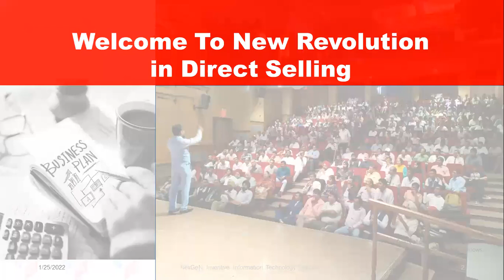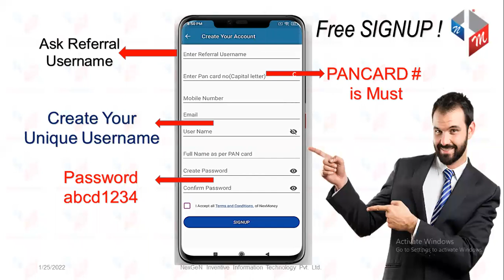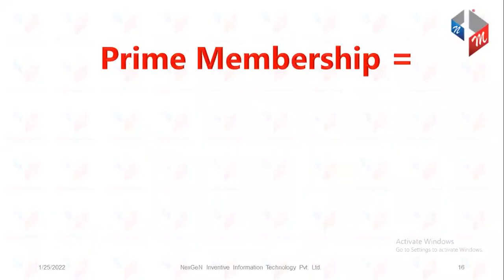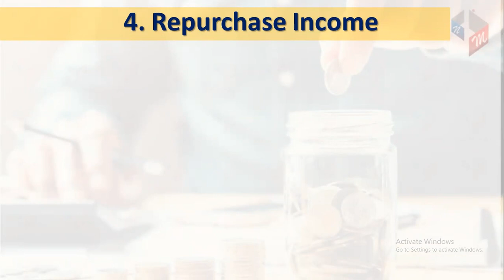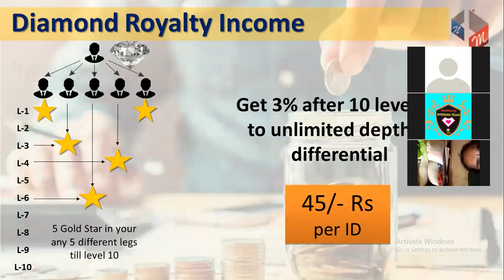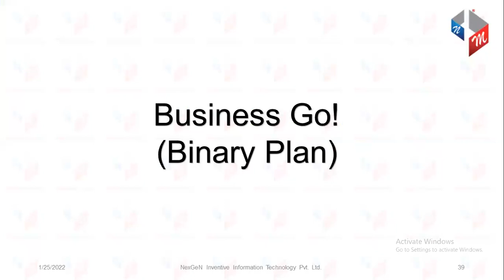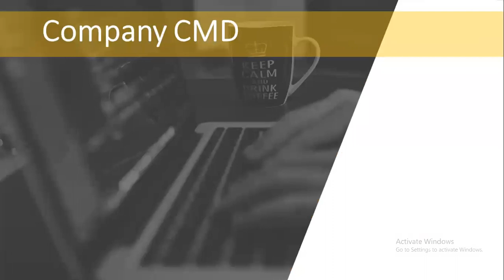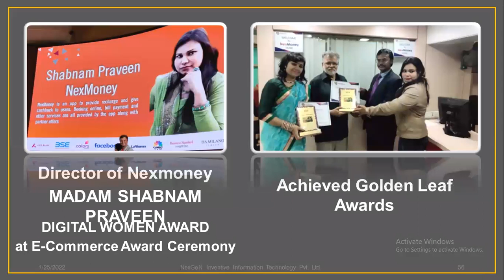ఎలాంటి పెట్టుబడి లేకుండా బిజినెస్ ఎలా స్టార్ట్ చేయాలి MOTHUKURI PUSHPA #9148921756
NEXMONEY BUSINESS OPPORTUNITIES UNLIMITED EARNING MONEY ONLINE WORK FROM HOME

ఎలాంటి పెట్టుబడి లేకుండా బిజినెస్ ఎలా స్టార్ట్ చేయాలి

🔸 రెఫ్రెల్ ఐడి: MOTH
🔸 పేరు: MOTHUKURI PUSHPA
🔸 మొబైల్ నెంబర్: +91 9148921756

మీ ప్లానింగ్ ఏంటీ
మీరు మీ జీవితంలో ఏమీ ఆశిస్తున్నారు?
ఆదాయమ లేక ఆరోగ్యమ?
ఎంత కావాలి ఎప్పటి వరకు కావాలి?

మీ ప్లానింగ్ ఏంటీ
ఆదాయమ లేక ఆరోగ్యమ?

REFERAL ID:-MOTH

𝗬𝗢𝗨 𝗖𝗔𝗡 𝗘𝗔𝗥𝗡 𝟭𝟳𝟱 𝗖𝗥 𝗙𝗥𝗢𝗠 𝗧𝗛𝗜𝗦 𝗔𝗣𝗣

This is not an ordinary App, just type at Google Youngest CMD of India

You will come to know Mr.Abhishek Kumar Burman also Awarded as Rajiv Gandhi Siromani Award

After Download & Signup Successfully this above NexMoney App.
Pls. read Carefully the Steps & start Earning Action Forever.

1.) This NexMoney App will act now as A Single Window for all ur Daily Routine Transactions for any kind of Online Services

2.) Like u can Recharge ur Mobiles., ur TV DTH.

3.) You can also book ur Flight Tickets, Bus Tickets, Movie Tickets, Cab Bookings & Many More upcoming Services like Electricity Bills & Insurance Premiums.

4.) You can also do any kind of *Shoppings from its internal NexShopping App or from Internationals any Brand like Flipkart, Amazon, Book my Show or Exclusive any Brands.

5.) Even you can apply Discount Vouchers from Big Bazaar, Cafe Day & many more Branded Vouchers.

6.) Now the Best Part, this App gives u the opportunity to Earn
Min.1% RP (Reward Points) & Min.2% Cash Back.

7.) Not only these both above u earn from ur Self use but also u earns from ur entire All India Team. Which is connected from ur App id.

8.) To upgrade ur id u have to topup just Rs.1770/- (1500 + 18% GST) once in Lifetime.

9.) As u did for ur topup id., U can sponsor unlimited Directs & indirects by just sending ur Referral App Link same as u did from me from All over India.

10.) When u pay ur Rs.1770 ,u immediately scores 1550 RP (Reward Points to use from day 1)

11.) From those u sponsored directly, u also earns 50 RP each from all.

12.) As ur team also upgrade from 1770/- as u did, You also earns 20% from all ur Directs & from 2nd to 10th deep levels as 2% - 3%- 4% - 5% - 6% - 7% - 8% - 9% - 10% each from ur Direct Team.

13.) After 10 Levels, You also earn as 1% to 3% Royalty from ur unlimited Team & 1% from Company Turnovers.

14.) Whatever services ur teams uses & earn Cash backs, 25% of Cashbacks, also distributed to u from ur each 10 levels.

15.) Ur all Earnings as no.1 White income after deducting just mandatory 5% TDS & no Admn.Charges. The best part ur earned payout, u can spend to use services further or can withdraw in ur saving bank Saving Bank A/C. during any Bank timings Daily as u want.

JOIN HERE

Refer name : MOTHUKURI PUSHPA